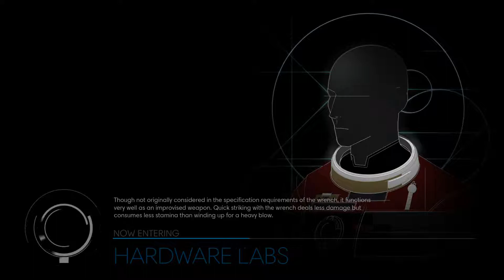GPWH In: Prey Part 25